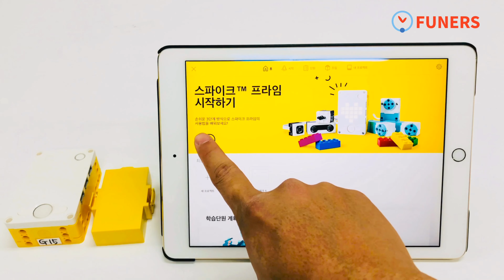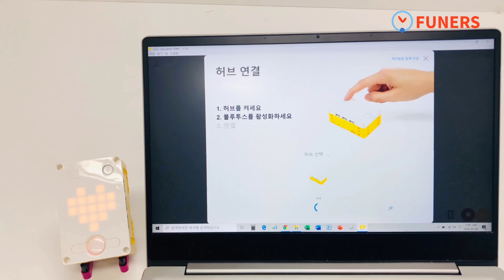레고 스파이크 프라임 - 허브를 블루투스로 연결하기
레고 스파이크™ 프라임 - 허브를 태블릿 · 노트북과 블루투스로 연결하기